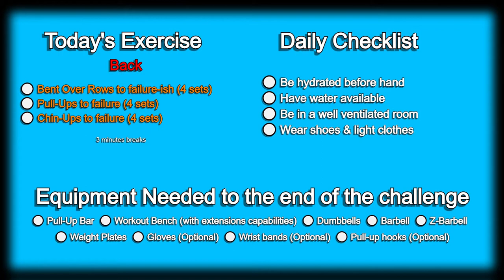Day 116 | 300 Days Fitness Challenge